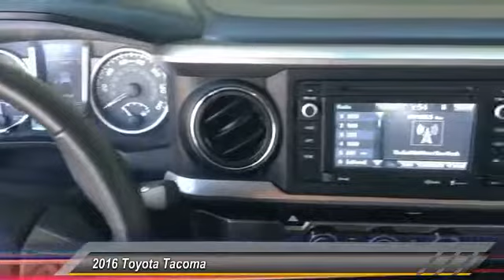2016 Toyota Tacoma Elk Grove Toyota E22261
2016 Toyota Tacoma  - Stock#: E22261 - VIN#: 5TFAZ5CNXGX019719

Check out this 2016 Toyota Tacoma.   Navigation, Tow Pkg, Toyota Certified, ABS brakes, Electronic Stability Control, Illuminated entry, Low tire pressure warning, Remote keyless entry, and Traction control. Are you looking for a reliable used vehicle? Well, with this fantastic, reliable 2016 Toyota Tacoma, you are going to get it.. Have one less thing on your mind with this trouble-free Tacoma. Toyota Certified Pre-Owned means you not only get the reassurance of a 12mo/12,000 mile Comprehensive warranty, but also up to a 7yr/100,000-Mile Powertrain Limited Warranty, a 160-point inspection/reconditioning, 1yr Roadside Assistance, trip-interruption services, rental car benefits, and a complete CARFAX vehicle history report. Contact the dealership today.